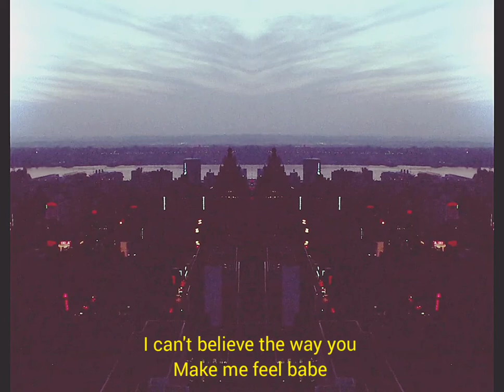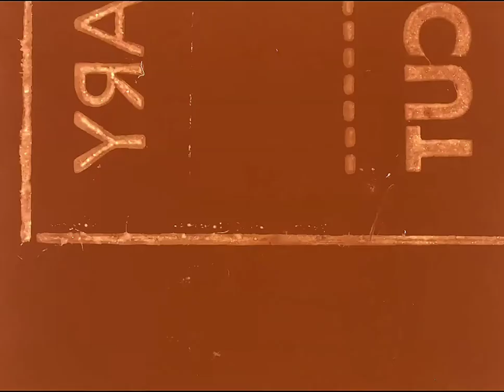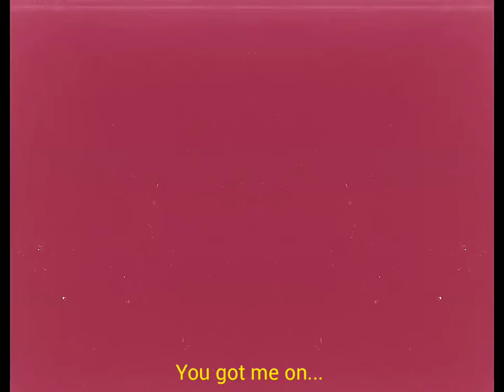Manuel Duarte - Come Close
The first of a series of Chill Hop, Boom Bap and Lo Fi related tunes.

Artist: Manuel Duarte
Song: Come Close
Year: 2020